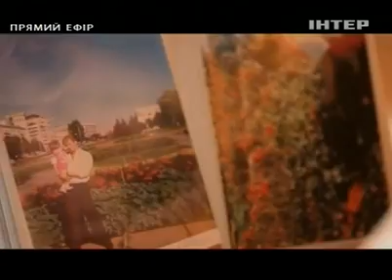Грузинский рачули. Дмитрий Адарюков - Великі танці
С первого эфира шоу "Великі танці" Дмитрий взял такой высокий темп, прямо как в лезгинке. Ух, удержать бы. Вместе с Дмитрием чуть не пустился в пляс один из членов жюри. Держите Папунаишвили!